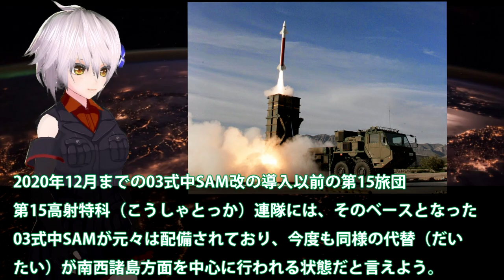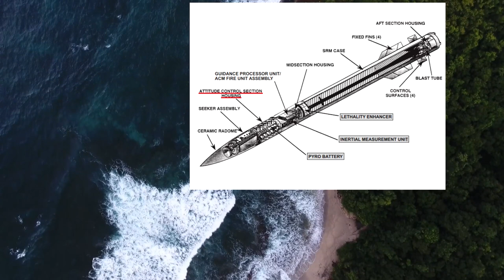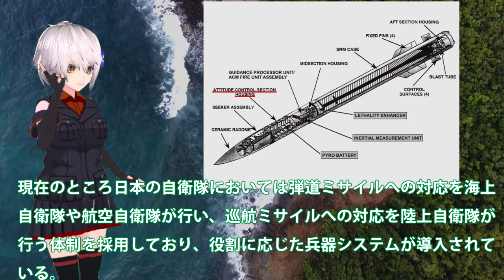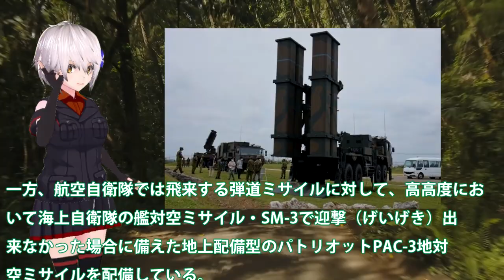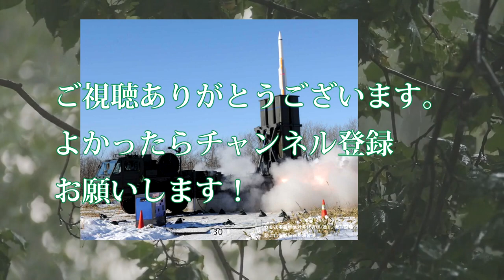日本初披露した03式中距離地対空誘導弾改！尖閣を始め離島防衛の柱になる？中SAM改が与える影響に・・・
関連動画

引用・転載「出典：海上自衛隊ホームページ」
引用・転載「出典：航空自衛隊ホームページ」
引用・転載「出典：陸上自衛隊ホームページ」

国産の新型対艦誘導弾開発へ！トマホークよりも高性能に・・・日本政府動き出す地上発射に加え艦船や航空機から？